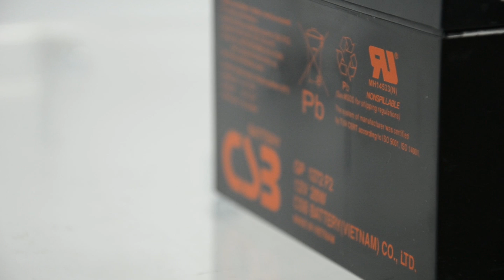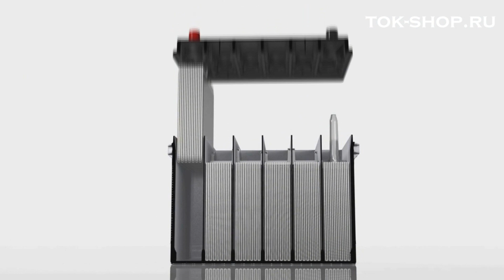CSB GP 1272 F2 - видео обзор AGM аккумулятора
Cвинцово-кислотные аккумуляторные батареи CSB GP 1272 F2, изготовленные по технологии с абсорбированным электролитом в микропористое стекловолокно (AGM - Absorbent Glass Mat). Подробнее